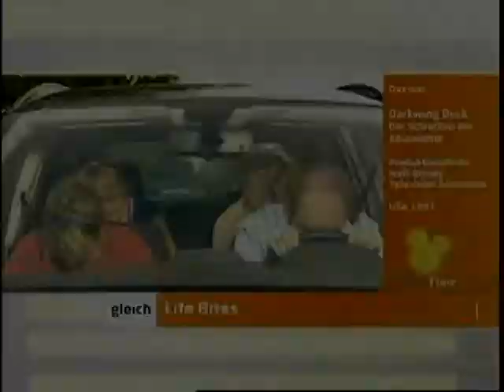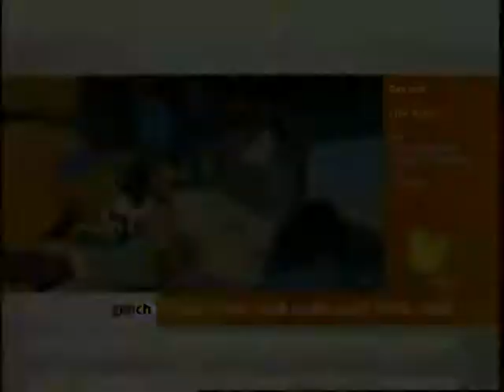Lifebites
Nina, Tom und Molly - drei Geschwister, die täglich dem ganz normalen Wahnsinn des Teenageralltags ausgesetzt sind. Da gibt es jede Menge Probleme, angefangen beim Thema Ernährung und Sport über schulische Herausforderungen bis zu Auseinandersetzungen mit den Eltern. Die nervigen Situationen sind für die drei wahrlich keine Freude - für den Zuschauer allerdings garantieren sie Unterhaltung der Extraklasse und einen amüsanten Trip in die eigene Jugendzeit!